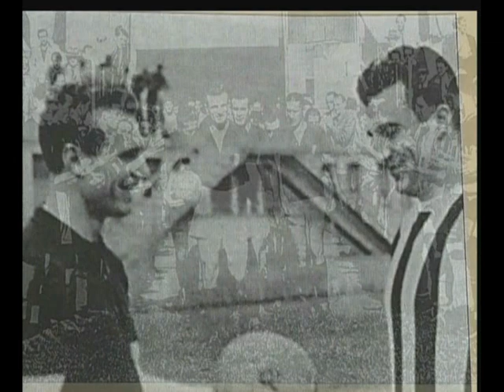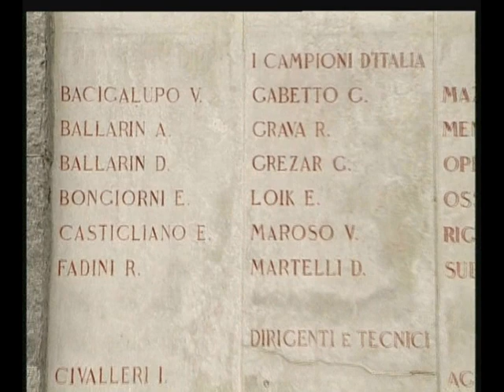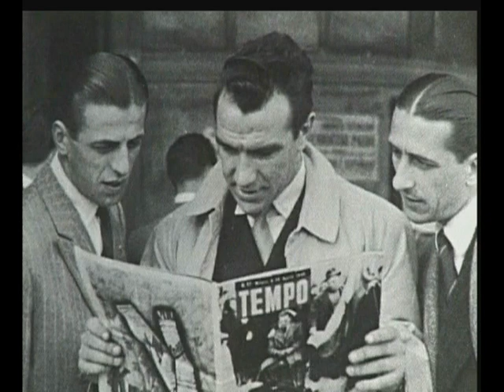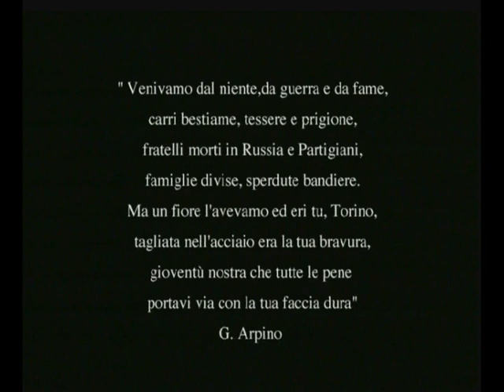Il Grande Torino nel ricordo di Sauro Tomà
Questo video, realizzato da Stefano Tallia con l'amico Stefano Rogliatti nel 2000, introduceva una mattinata di ricordi sulla Torino degli anni '50, una giornata che sarà poi raccontata nel libro "Ricordi quelle sere in piazza Sabotino" edito da Lupieri.